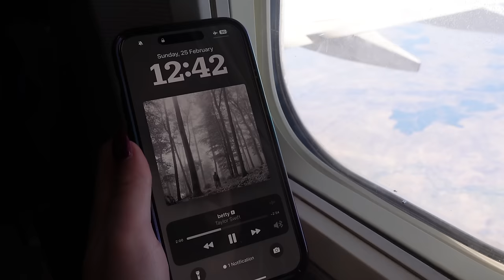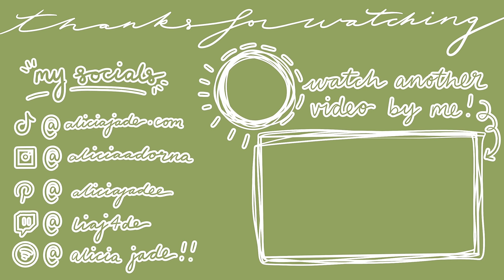Flying to Sydney to see Taylor Swift! 🇦🇺 ERAS TOUR VLOG 🎤 ♥️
Join me on my first trip to Sydney to see Taylor Swift on her ERAS tour! Experience the excitement of traveling, attending the concert in the front row, and exploring the city in this action-packed vlog. Don't miss out on this unforgettable adventure!

Love,
Alicia🤍